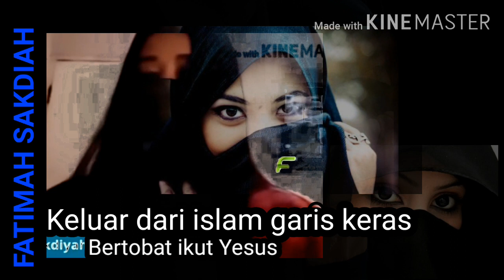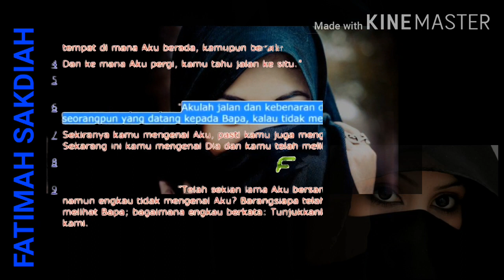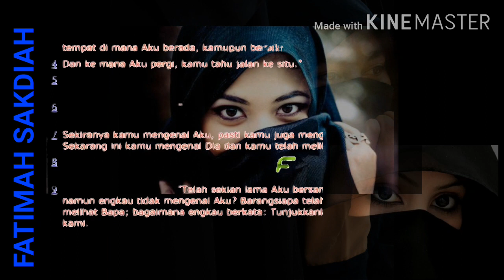FATIMAH SAKDIAH - menemukan jalan terang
Kesaksian fatimah yg dulu ikut muslim garis keras bertobat ikut TUHAN YESUS. AMIN